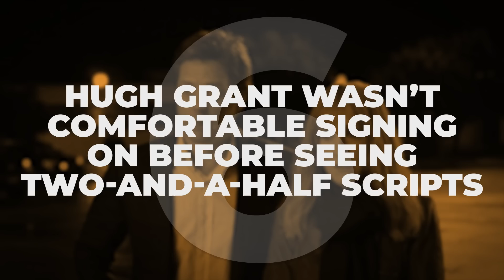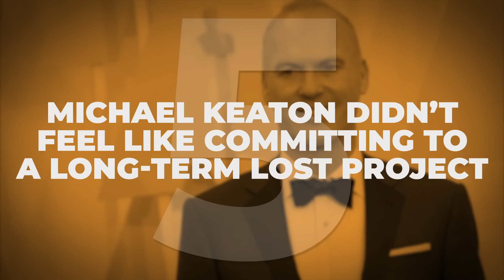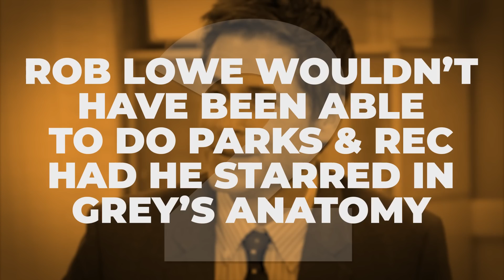8 Actors Who SAVED Their Careers By Turning Down TV Roles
Not being there for you turned out to be a good call for Jon Favreau after all...